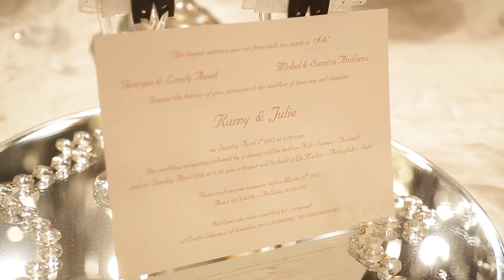Ramy & Julie Teaser